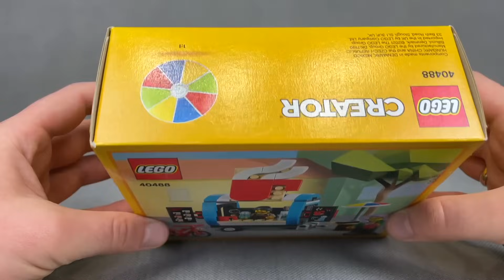LEGO CREATOR 40488 | WÓZEK KAWOWY | RECENZJA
Zestaw LEGO o numerze 40488 to najnowszy gratis do zakupów w oficjalnych sklepach LEGO!😎 Takie gratisy kochają chyba wszyscy fani LEGO - urocze, przyciągające uwagę i niewymagające wydawania astronomicznych kwot na zakupy😉 Przed Wami wózek kawowy!😁